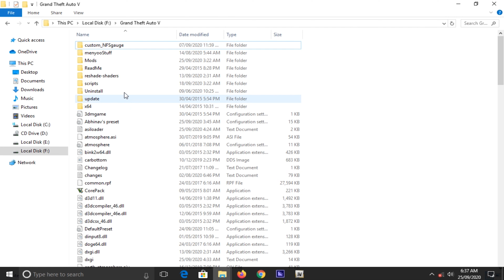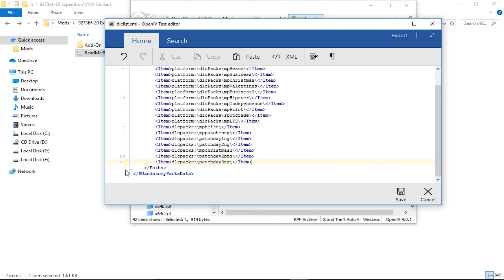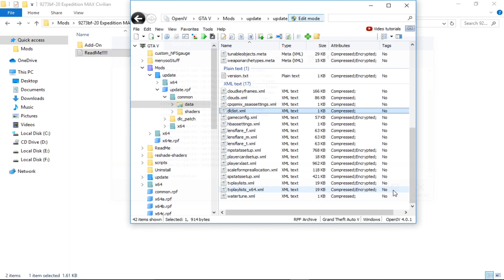GTA V : How to install| Ford expedition Max Civilian | GTA TAK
▶▶FOLLOW ME ◀◀
▶INSTAGARM